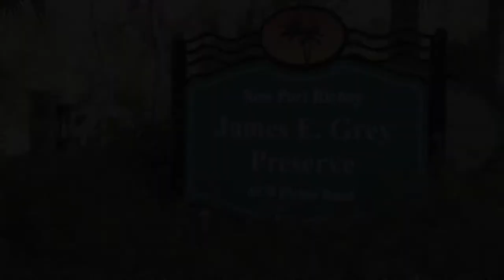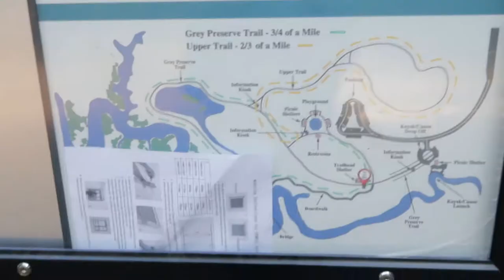James E. Grey Preserve: Walking Meditation Series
Where in the world is she taking us today? Well you'll just have to join me today at James E. Grey Preserve. It's a gigantic preserve in New Port Richey, Florida that can only be found going down a back trail. Let's go!

00:00 Intro
Animal Guides
4:34 Grasshopper
6:09 White Bracket Fungi (nature guide)
6:50 Goat

Question? If you have a question from this video, or just in general, post it in the comments section of this video.

*Music*
A Drive to Remember: SchwartzSound (Placeit)
Digital Secrets: Unicorn Heads (YouTube Library)

Welcome to Naturally Revitalized. My name's Shannon Southworth and I specialize in delicious food, vegan reviews, and holistic living over 40.

*Equipment*
Canon G7X Mark II
Manfrotto PIXI EVO Mini Tripod
Asus Vivobook K571 w/ Premier Pro

The information contained here is for educational and informational purposes only. The information is not intended to be a substitute for professional medical advice as I am not a nutritionist or dietitian. This is just the information I have gathered that has worked for me. Please speak with your physician before implementing any suggestions in these videos.

Please consult your physician before beginning any exercise program and understand that when participating in any exercise, there is a possibility of injury. If you engage in this nutrition education or exercise, you agree that you do so at your own risk, are voluntarily participating in these activities, assume all risk of injury to yourself, and agree to release and discharge Shannon Southworth and all successors from any and all claims or causes of action, known or unknown, arising out of negligence.